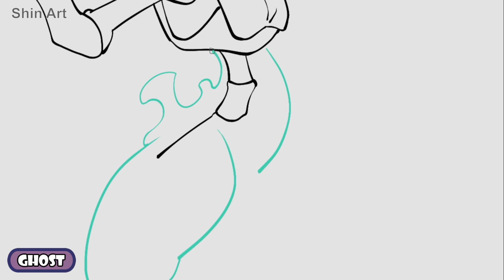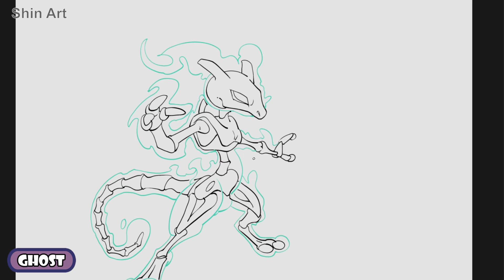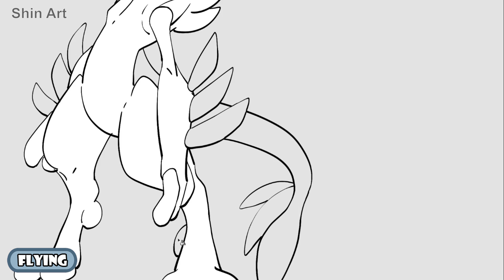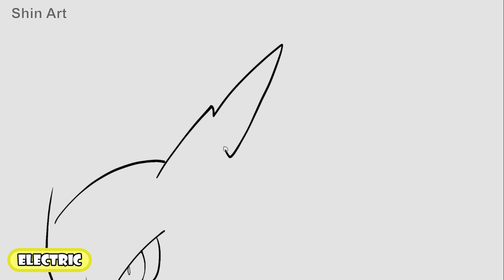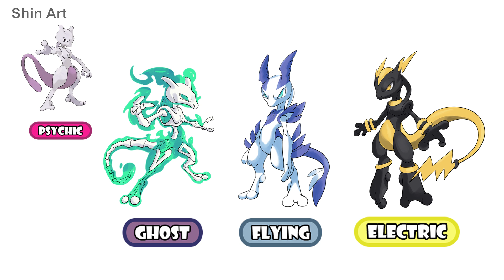Mewtwo Type Swap - Ghost, Flying, Electric.